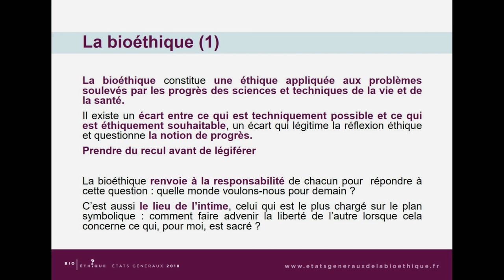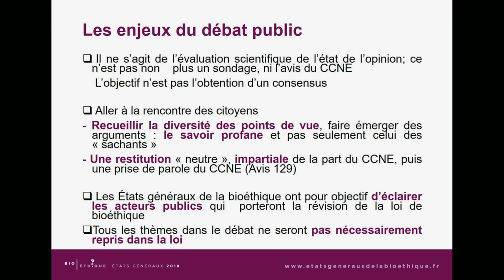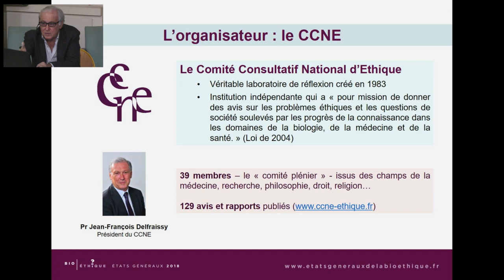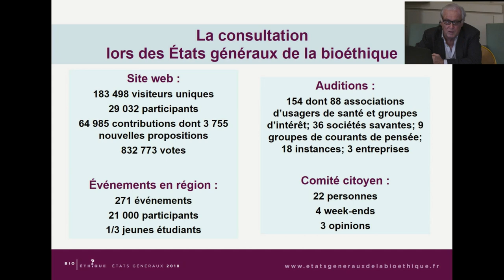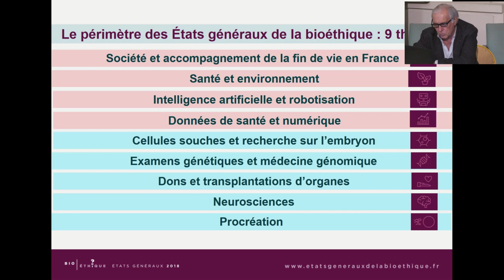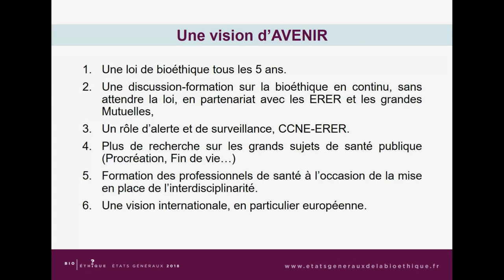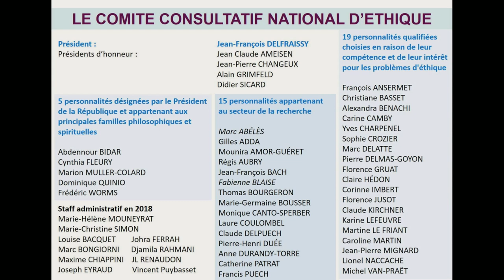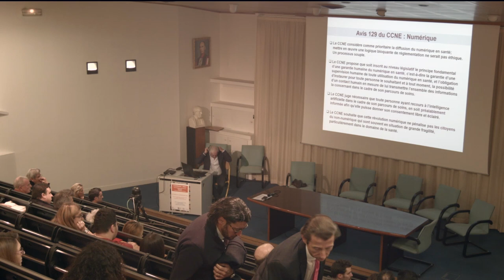Les enjeux de la loi bioéthique 2019 par le Professeur J.-F. Delfraissy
La BU Médecine Pasteur et la Faculté de Médecine ont accueilli le 29 janvier à 17h30 la conférence "Les enjeux de la loi bioéthique 2019" par le Professeur Jean-François Delfraissy, Président du Comité consultatif national d’éthique.

A l'occasion de l’ouverture d’un fonds documentaire « Ethique en santé » à la bibliothèque universitaire de Médecine de Nice créé en partenariat avec l'Espace Éthique Azuréen, le Professeur Gilles Bernardin, Président de l’Espace Ethique Azuréen, a invité le Professeur Delfraissy pour une conférence sur le sujet qui suscite un véritable intérêt pour l’éthique en santé.

La bioéthique en France
En vue de la prochaine loi bioéthique 2019 qui va être examinée par l’Assemblée Nationale au cours du premier trimestre 2019, il est essentiel de comprendre les enjeux de cette loi, c’est ce que le Professeur Delfraissy, Président du comité consultatif national d’éthique (CCNE) vient nous présenter au cours de cette conférence – débat : « Les enjeux de la loi bioéthique 2019 »

Le processus de révision de la loi a été officiellement lancé le 18 janvier 2018 avec l’ouverture des états-généraux de la bioéthique, vaste consultation publique organisée par le Comité Consultatif national d’éthique (CCNE). Neuf thématiques ont été soumises au débat comme la médecine génomique, la procréation et la société, l’intelligence artificielle et la robotisation…

Ces états généraux ont donné lieu à un rapport de synthèse réalisé par le CCNE. Celui-ci a pour objectif d’éclairer le Parlement avant la révision de la loi de bioéthique.

Présentation du Professeur Jean-François Delfraissy
Le Professeur Delfraissy bénéficie d’une très grande expérience dans le domaine des maladies infectieuses et de la santé publique, il a été nommé par décret du Président de la République comme Président du Comité consultatif national d’éthique pour les sciences de la vie et de la santé, le 4 janvier 2017. Il a lancé et présidé les états généraux de la bioéthique.

Pionnier dans la lutte contre le sida ou le virus Ebola et investit dans la recherche il a eu également d’importantes responsabilités dans un ensemble de programmes de recherche et d’essais thérapeutiques dans le cadre de l’Inserm/ANRS (France Recherche Nord & sud Sida-HIV Hépatites) …

Le Professeur Delfraissy est particulièrement impliqué dans les questions de santé publique dans les pays du Sud, en tant qu’expert ONUSIDA.

Dès juillet 2014, il met en place et coordonne l’organisation de la recherche translationnelle sur Ebola par les équipes françaises dans le cadre d’AVIESAN. Le 20 octobre 2014, le Professeur Jean-François Delfraissy a été nommé coordinateur interministériel de l’ensemble des opérations internationales et nationales de réponse à l’épidémie d’Ebola par le Premier ministre.

Jusqu’à fin 2016, le Professeur Delfraissy était Directeur de l’ANRS et de l’Institut d’Immunologie, Inflammation, Infectiologie et Microbiologie ( I3M).

Réalisation
Faculté de Médecine de Nice
Université Nice Sophia Antipolis
Université Côte d'Azur
medecine.unice.fr 2019